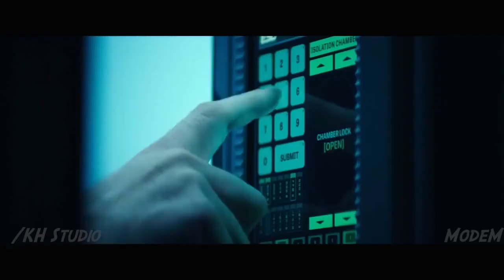Iron Man 4 trailer #1 HD | Disney concept | Robert Downey Jr.. Katherine Longford | Tom Holland